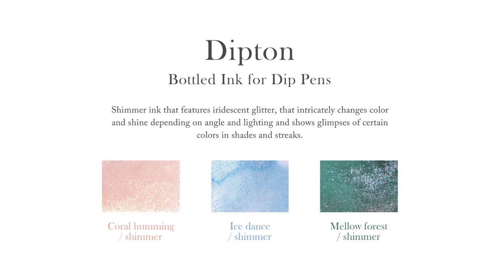Antiquing? Apple Picking? Pens? 🤷‍♂️ | APTV 508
Just In...

Spotlight

Coming Soon...